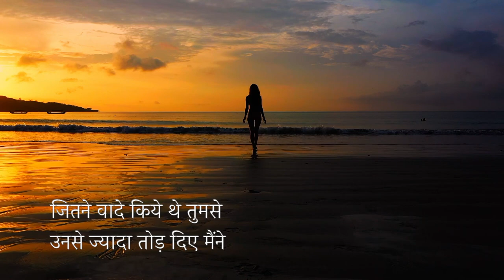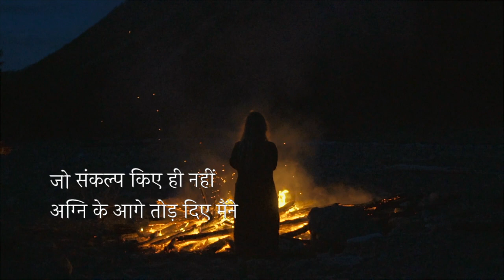कितने वादे -सर्वजीत ; UNPEN Poetry Corner for Kavita Hindi Mein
कितने वादे - सर्वजीत

जितने वादे किये थे तुमसे
उनसे ज्यादा तोड़ दिए मैंने
जो दीप कभी जले ही नहीं
आंधी में झोंक दिए मैंने

जितने सपने बुन सकता था
उनसे बड़ा मायाजाल रचा
जो घर कभी बसे ही नहीं
तेरे आने पर छोड़ दिए मैंने

तेरी कल्पना से कहीं ज़्यादा
पात्रों का निर्वाह किया मैंने
जो संकल्प किए ही नहीं
अग्नि के आगे तोड़ दिए मैंने

कई जीवन के तुम, हमसफ़र
अथाह स्नेह के दावे किए मैंने
जो दोस्ती कभी की ही नहीं
मँझधार में हाथ छोड़ दिए मैंने